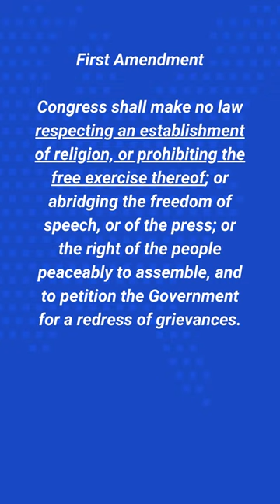Mike Pence Says The Constitution Doesn't Guarantee Freedom From Religion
Leave a Voicemail Line: (219)-2DAVIDP